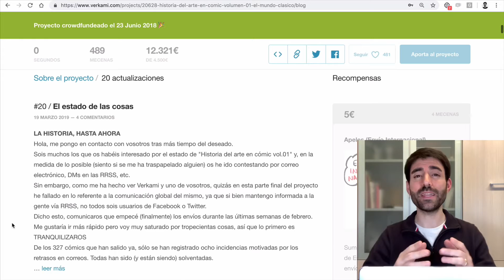Vlog #287: ¡Nuevo unboxing misterioso! 😱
¡Nuevo unboxing misterioso! 😱 ¿Qué habrá en el paquete? 🤔 Huelo a cómic y un poquito de historia del arte, pero habrá que comprobarlo. 😉 ¿Lo abrimos juntos y analizamos la campaña de crowdfunding en cuestión? 😎